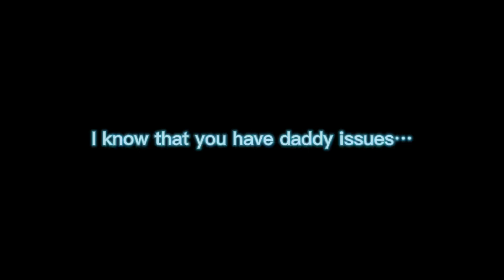Daddy issues [meme] // South Park (Butters and Kenny) // Gacha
-Audio-